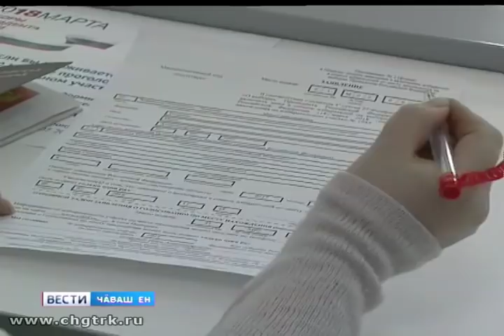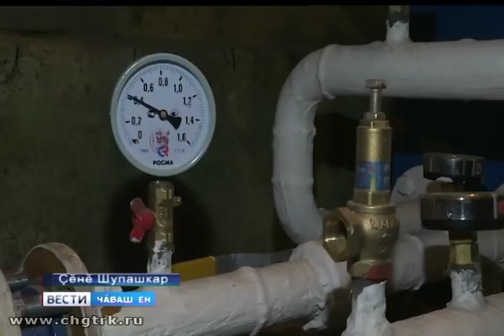Вести Чăваш ен. Дневной выпуск 08.01.2019